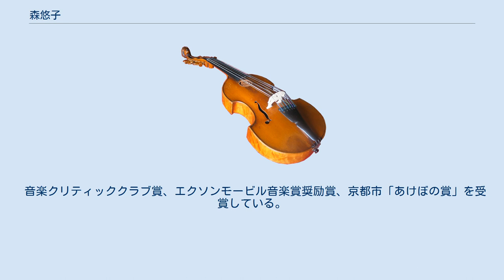森悠子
リヨン国立高等音楽・舞踊学校の教員
森悠子（もり ゆうこ、Yuko Mori、1944年9月9日 - ）は、日本のヴァイオリニスト。
教育哲学者森昭の二女。
 大阪府高槻市生まれ。
6歳からスズキ・メソードでヴァイオリンを始めた。
高槻市立第一中学校在学中から相愛音楽教室に通い、1960年に桐朋女子高等学校に入学、1963年に桐朋学園大学に進んだ。
桐朋では鷲見三郎、齋藤秀雄に師事した。
1967年に大学卒業後、齋藤の助手として子供のための音楽教室の弦楽合奏の指導に当たった。
 1970年にチェコスロヴァキアへ留学し、マリエ・ホロニョヴァに師事した後、フランスにも留学、ミシェル・オークレールに師事した。
オークレールの勧めでノルマンディ・カン室内合奏団に参加するとともに、ノルマンディー器楽合奏団を結成してノルマンディー各地で演奏会を開いた。
 1972年に「レ・ソリスト・ド・パリ」のコンサートマスターに就任、また1974年にパイヤール室内管弦楽団に入団し、第2ヴァイオリンを担当した。
この頃にはまたバロック・ヴァイオリンを勉強した。
1977年にフランス国立放送管弦楽団に入団し、10年間在籍した。
1989年にリヨン国立高等音楽院助教授に就任、1990年にリヨン・オペラ座管弦楽団のコンサートマスターに就任した。
1991年、それまでのフランスにおける功績により、フランス政府から芸術文化勲章シュヴァリエ章を受章した。
1996年にリヨン国立高等音楽院を退任した。
 フランスでの活動の一方、日本でも演奏会を行い、1984年にはサイトウ・キネン・オーケストラにも参加した。
1990年に京都でフランス音楽アカデミーを開校、その音楽監督に就任した。
1997年には長岡京市で長岡京室内アンサンブルを結成した。
 音楽クリティッククラブ賞、エクソンモービル音楽賞奨励賞、京都市「あけぼの賞」を受賞している。